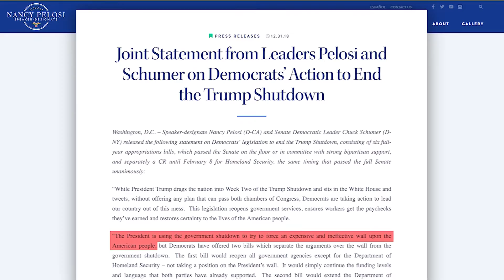Federal employees sue U.S. government over no pay